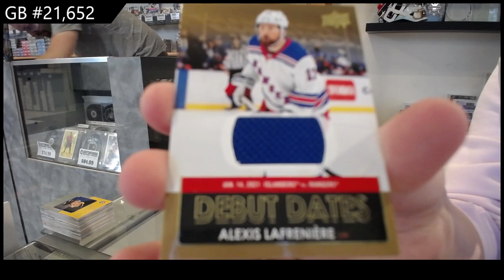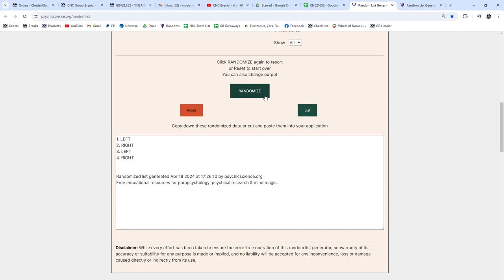2021-22 Upper Deck Series 1 Hockey 12 Tin Case Break - CNC GB #21,652